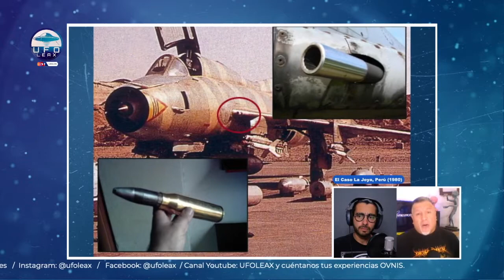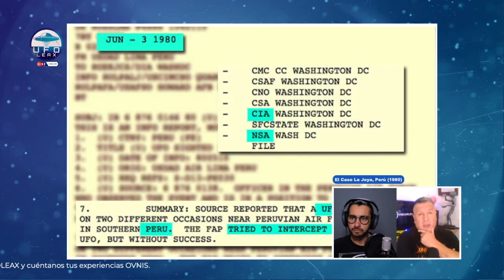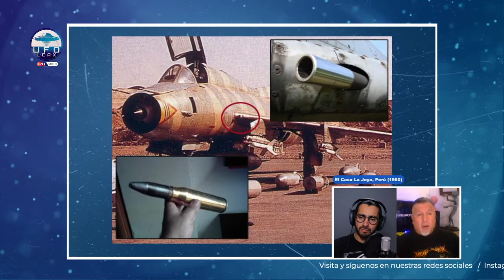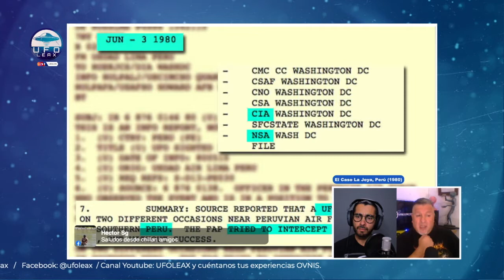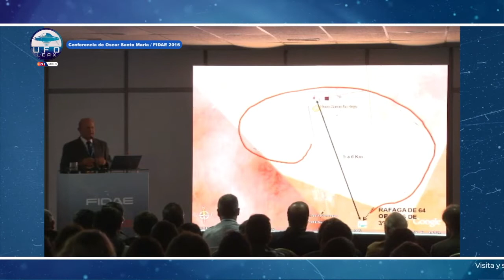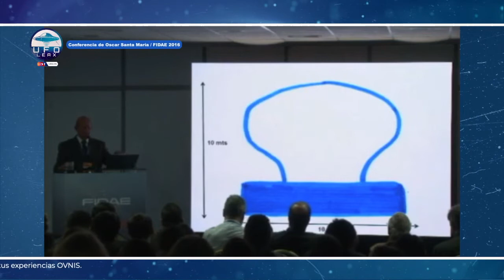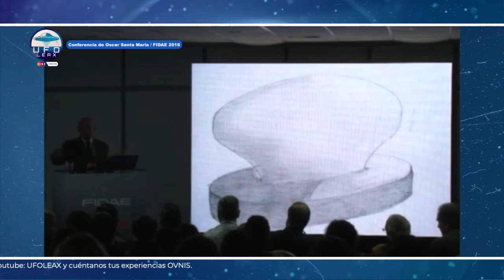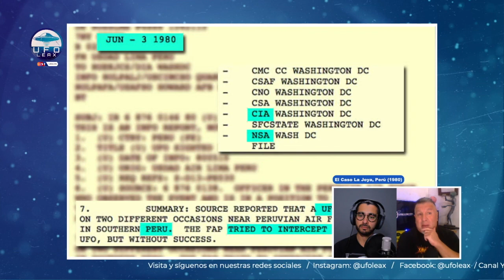UFOLEAX - UFO Files: Revisamos y analizamos El Caso La Joya, Arequipa, Perú (1980)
En UFO Files, revisamos y analizamos El Caso La Joya, Arequipa, Perú.
El 11 de abril de 1980 en la base aérea de La Joya, en Arequipa, 1800 personas entre civiles y militares observaron un objeto extraño sobrevolando su cielo. Inmediatamente, el pilito, Óscar Santa María, recibió la orden de perseguir al artefacto y atacarlo si acaso consideraba era un peligro para la soberanía nacional, así lo hizo, sin embargo, para su sorpresa, el objeto resultó ileso de cualquier ataque militar. ¿Qué fue eso que voló sobre los cielos de Arequipa? ¿Qué vio exactamente el piloto Santa María?